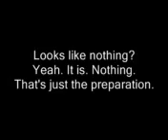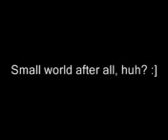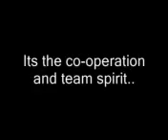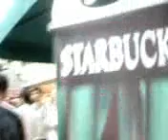International Understanding Bazaar Kota Kinabalu 2007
International Understanding Bazaar 2007 was held at Palm Square Kota Kinabalu with the aim of making the world more understandable (I think). So. Yeah. Here are some clips from a kid's video camera. Yay for you. (But seriously, I wished I had more clips. This video is repetetive. same thing over and over again)

The links in the video is invalid, to find me head :D